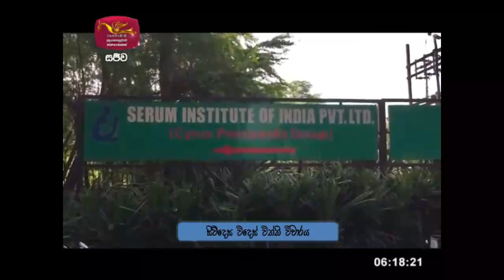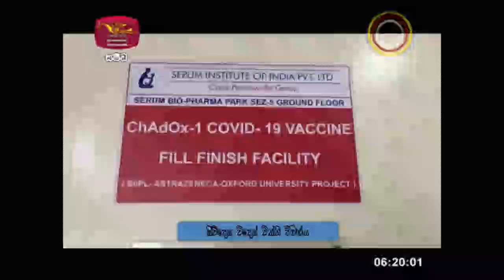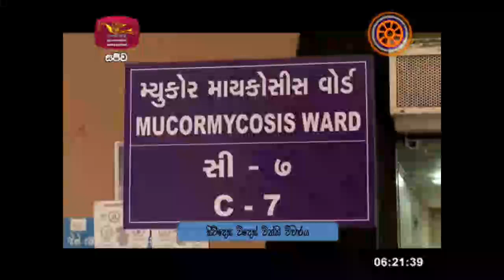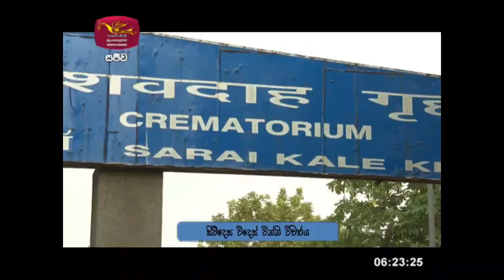Siwdesa|2021-05-21|සිව්දෙස| විදෙස් විත්ති විචාරය‍|Global Trends| ගෝලීය ප්‍රවනතා|Siwudesa| GK